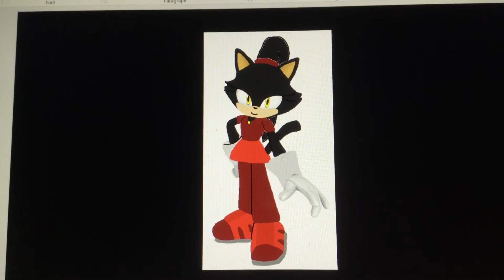Catrina the Cat Voice Reel (2019)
Here’s my second Sonic fan character Catrina the Cat. She is Lavinia’s twin sister (Vinny’s older... by a minute anyway), and she got a backstory to tell as well as her explanation of her powers.

(I want to say I’m sorry for stuttering a bit, I am pretty tired.)